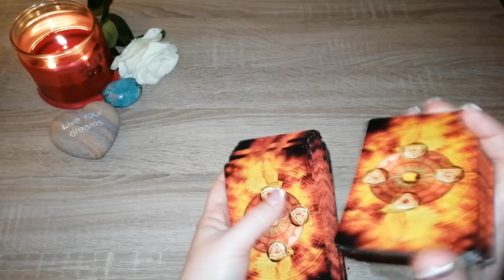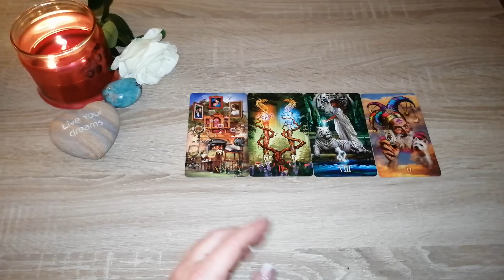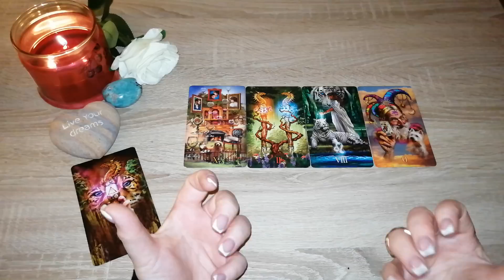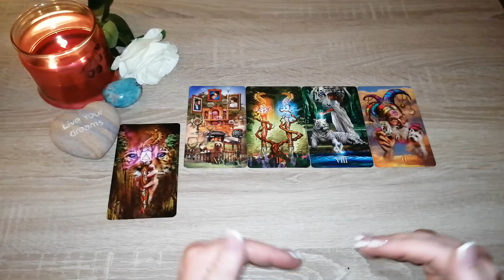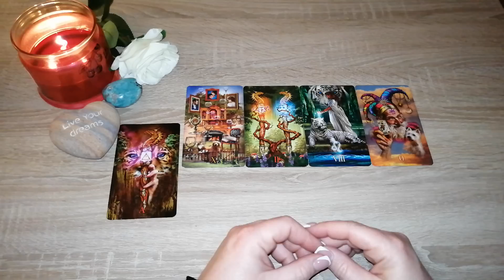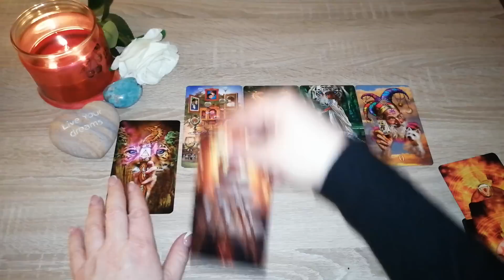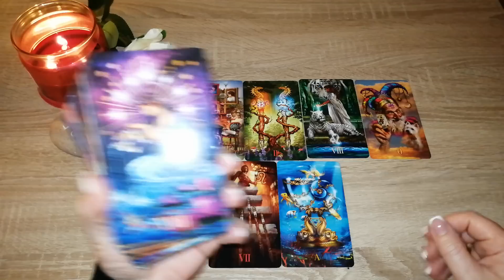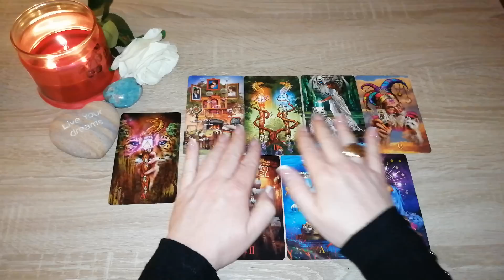Spannend,spannend, wie weit gehst du? ...*Tagesbotschaft 20.04.2023f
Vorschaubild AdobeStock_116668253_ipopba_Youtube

Eure Heleen